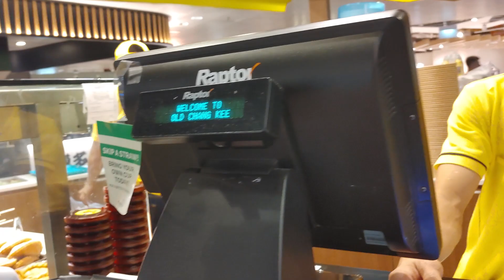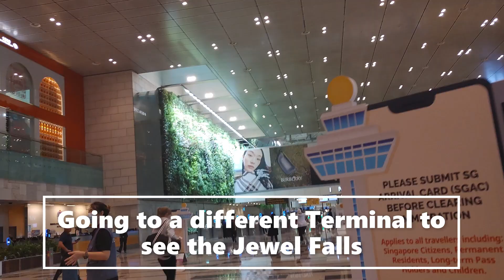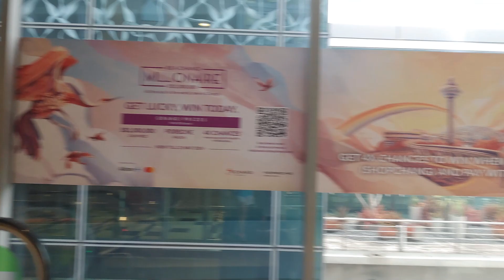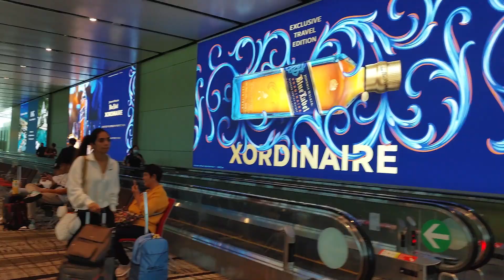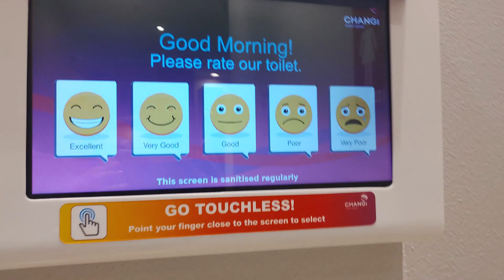Iconic Jewel Changi Singapore Airport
🦚A World-class service icon and destination in itself, flight status, travel guides, shopping and dining.

🦚The airport is located approximately 25 km (16 mi) east north-east of the city's commercial centre, on a 24-square-kilometre (9.3 sq mi) 2,400 hectares (5,900 acres) site on the easternmost point of Singapore Island.

🦚Jewel Changi Airport is a nature-themed entertainment and retail complex surrounded by and linked to one of the passenger terminals of Changi Airport, Singapore. Its centrepiece is the world's tallest indoor waterfall, the Rain Vortex, that is surrounded by a terraced forest setting.

🦚Changi Airport began operations on 1 July 1981 with just one terminal and one runway. Work on the second runway was completed in 1983 and commissioned the following year. To cope with increased passenger traffic, Terminal 2 was opened in November 1990, while Terminal 3 began operations on 1 January 2007.